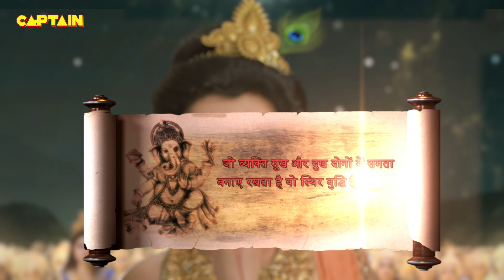गणेश जी क्यों कर रहे है भक्त के भक्ति का अपमान ? Vighnaharta Ganesh - Ep 578 | Full Episode